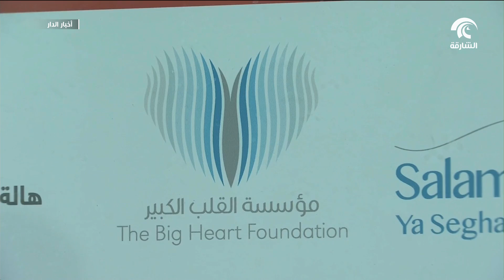أخبار الدار - الإمارات تواصل دعم لاجئي الروهينغا بكافة أذرعها الإنسانية